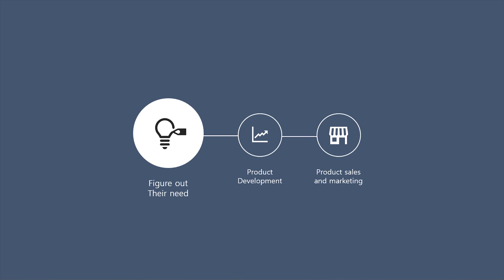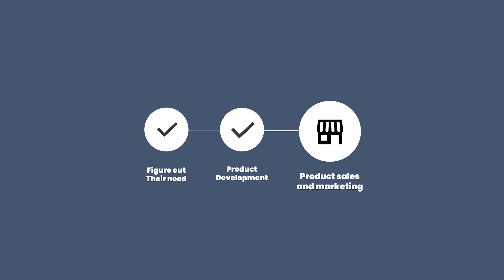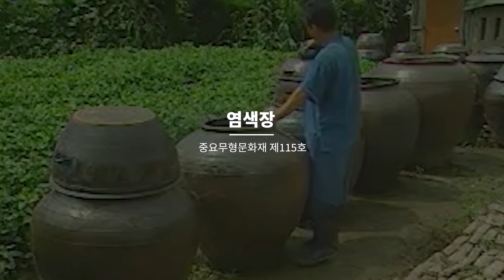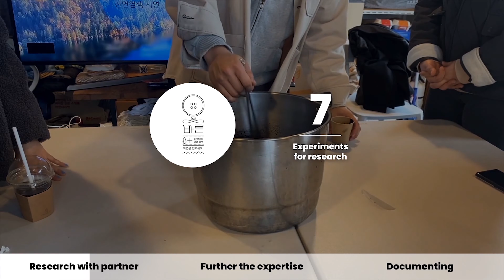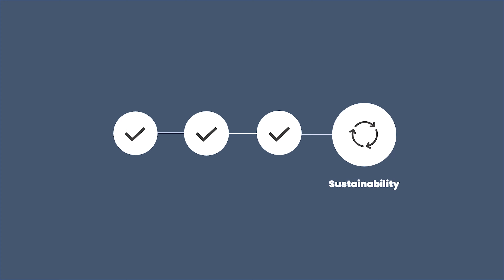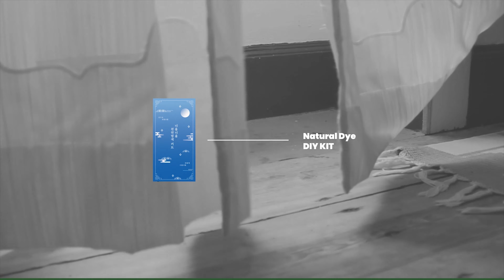[2021 VNC] 가천대_너울, 리사이트 프로젝트